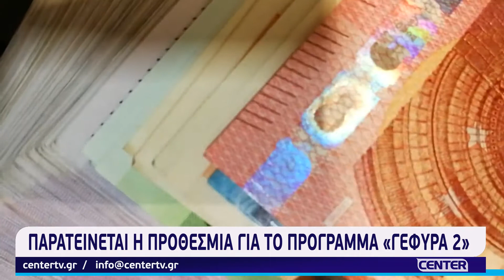Παρατείνεται έως 31/5 η προθεσμία υποβολής αιτήσεων για επιδότηση δανείων των επιχειρήσεων